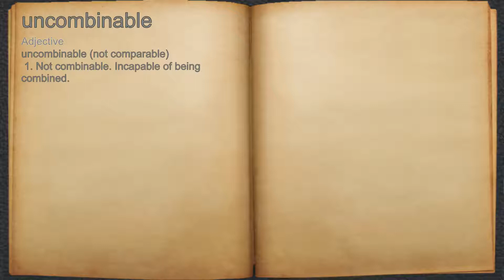What does uncombinable mean?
A spoken definition of uncombinable.

Intro Sound:
Typewriter - Tamskp